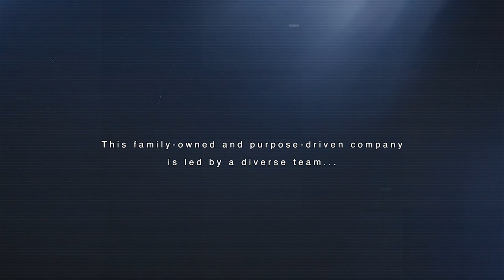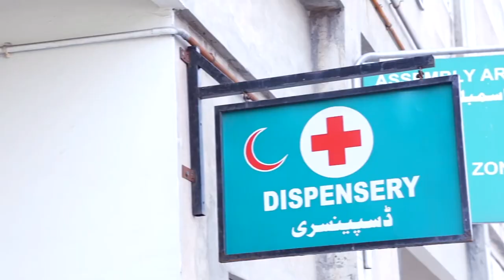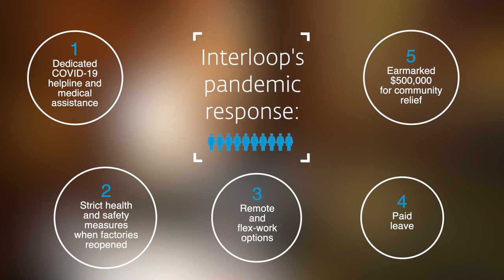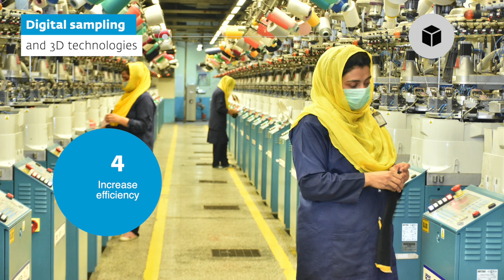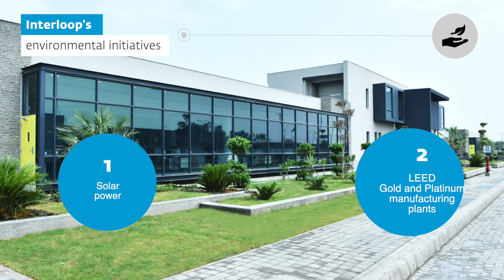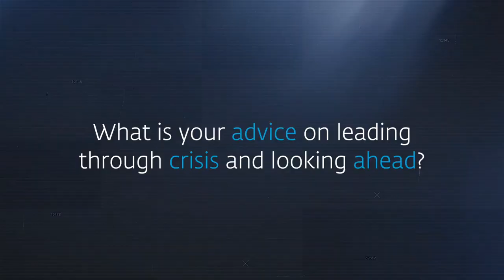IFC: WE RISE - Faryal Sadiq VP Marketing Interloop Limited, Pakistan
Our Vice President of Sales and Marketing, Faryal Sadiq, was selected to participate in IFC - International Finance Corporation's We Rise initiative highlighting eight trailblazing women business leaders in fragile and emerging markets on steering their companies through COVID-19 crisis and lessons learned in building resilience.

The IFC published a video series as well as a downloadable case study featuring practical guidance based on survey data, first-hand experience, and lessons learned from these inspirational women.